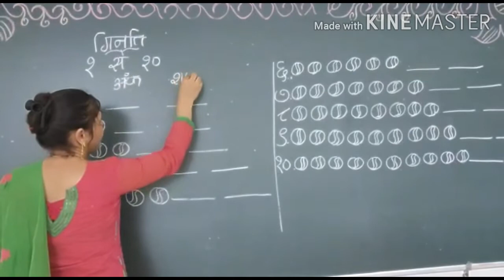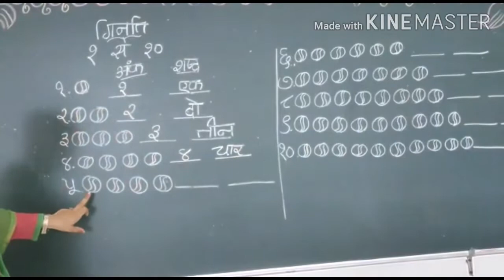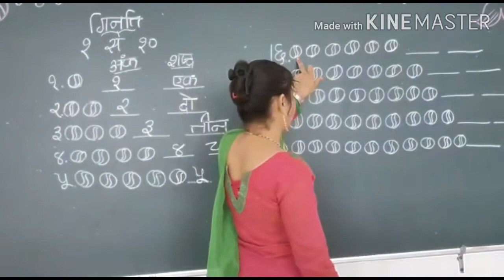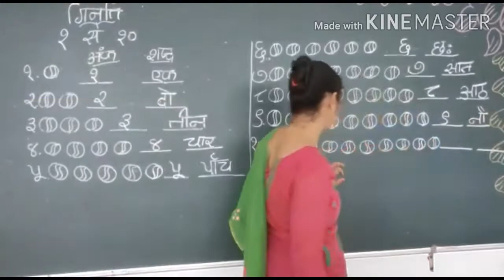Hindi Ginti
PASMITA BHATT